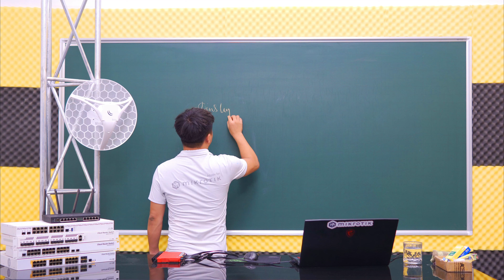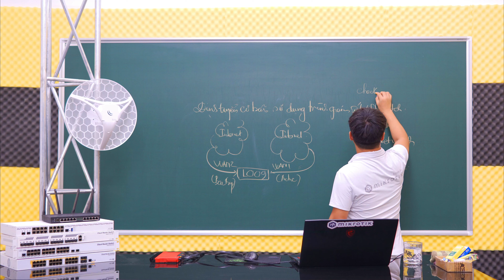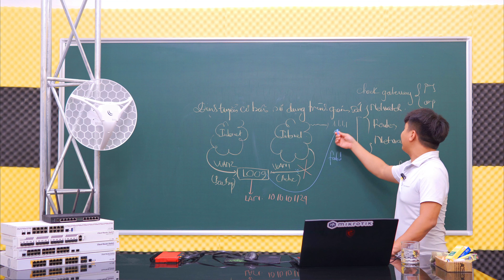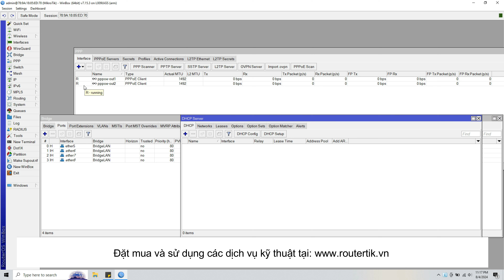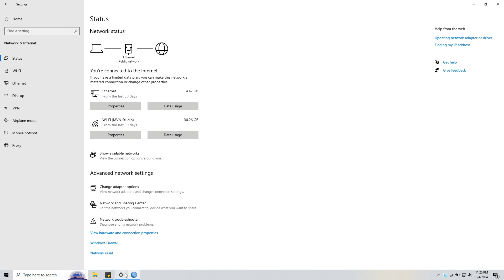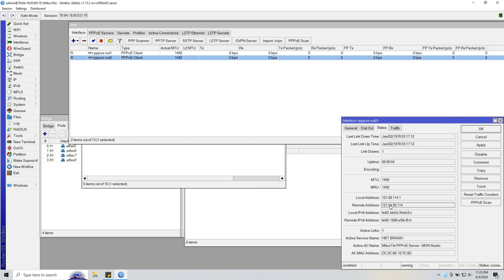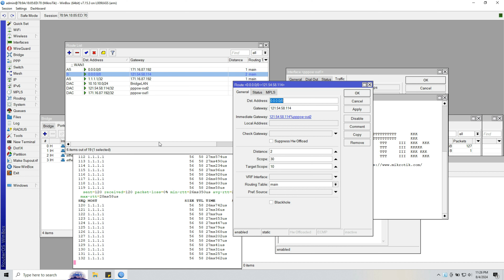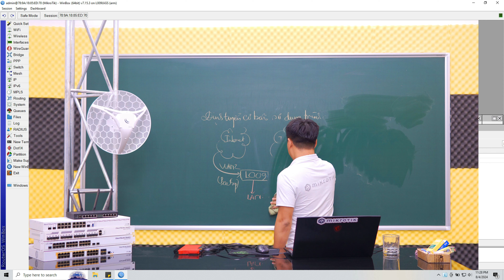[Netwatch] Giám sát kết nối đường Internet với Routes và Netwatch | Mikrotik Viet Nam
Đã bao giờ bạn gặp phải vấn đề Internet do thuê bao của bạn đã quá hạn chưa.
Quá hạn là một vấn đề mà chúng tôi hay gặp phải ở phía khách hàng cuối, khi nhà cung cấp có thể ngưng kết nối Internet bất kỳ lúc nào mà không tuân thủ theo hợp đồng.
Đứng góc nhìn kỹ thuật, chúng tôi có một số mẹo vặt để chuyển đổi vấn đề này. Đó là chuyển đổi dự phòng tích cực. Chuyển đổi dự phòng là một cơ chế trong đó chúng ta có 2 đường dẫn internet, một đường dẫn chính và đường còn lại là đường dẫn dự phòng. Khi internet qua tuyến chính bị lỗi, modem của nhà cung cấp bị hỏng hoặc mạng của nhà cung cấp bị hỏng thì sẽ được chuyển qua tuyến dự phòng.
Nào! Hãy theo dõi và thảo luận tại hướng dẫn này.
+ Tên công ty: Công ty TNHH Công Nghệ MVN Việt Nam
+ Số đăng ký thuế: 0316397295
+ Địa chỉ đăng ký: 57-59 Hồ Tùng Mậu, Quận 1, Tp. Hồ Chí Minh.
+ Địa chỉ văn phòng:  3C Tôn Đức Thắng, Quận 1, Tp. Hồ Chí Minh.